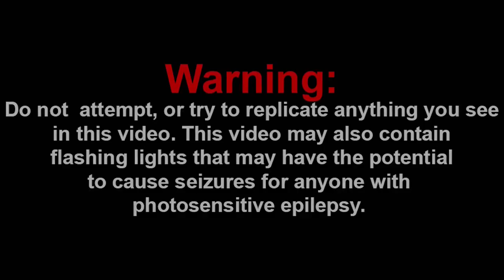SAD!!! || "Crewmates License" - Among Us Song (Animated Music Video) Reaction!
-SMG001, 2020